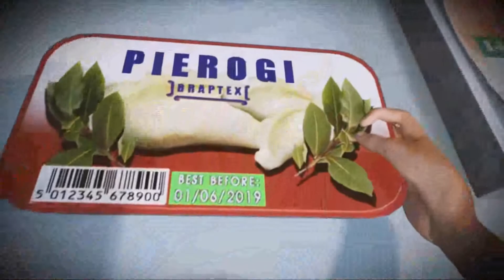Shopkeeper Trailer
Shopkeeper is a game in which you are a shopkeeper of a small grocery store struggling with all the hardships of this demanding profession.